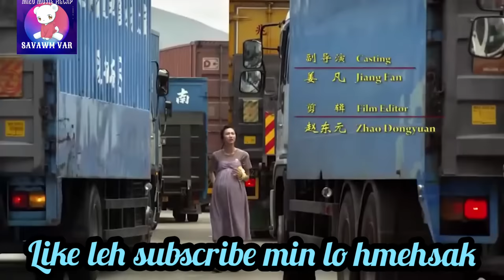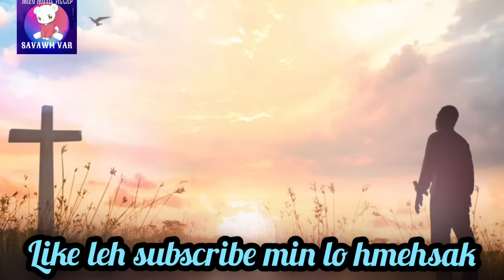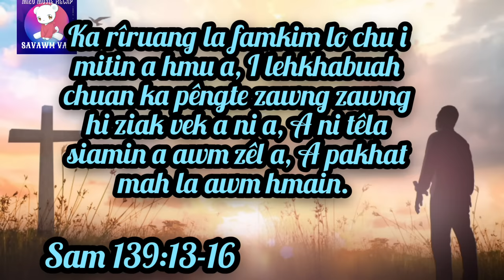Fa sawn paiin a fapa enkawlna turin a taksa peng a hrallh/Mizo Movie Recap/Mizo tawng a lehlin